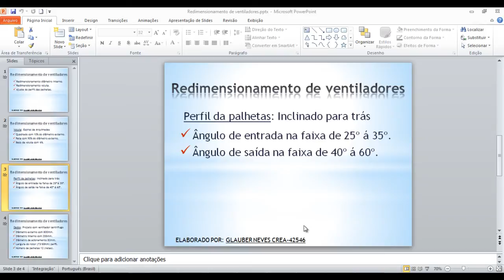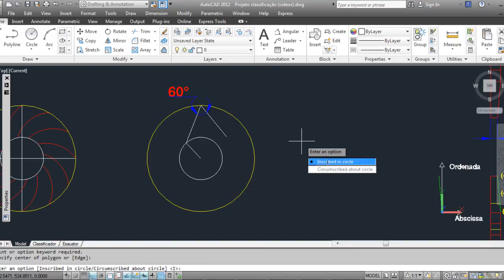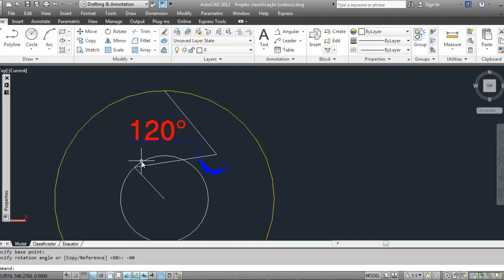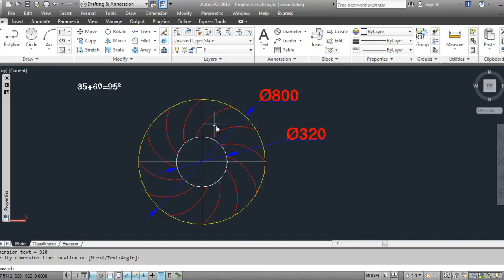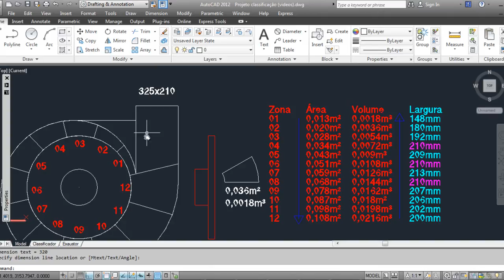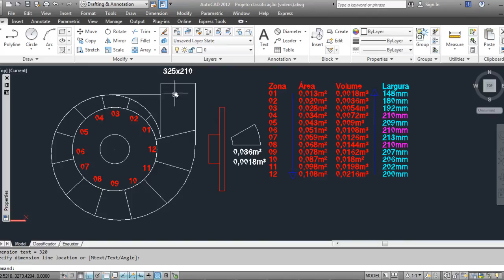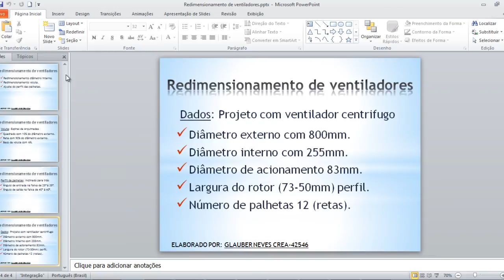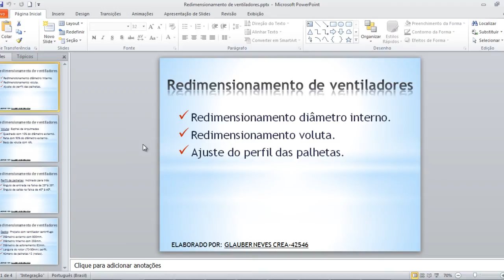Video Aula 06 - Ventiladores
Esse video tem a finalidade de resolver assuntos relacionados aos ventiladores centrifugos, no que diz respeito ao dimensionamento do rotor, voluta e pás do ventilador.